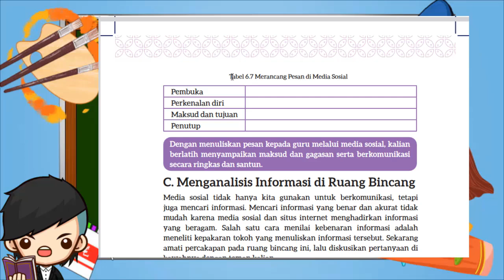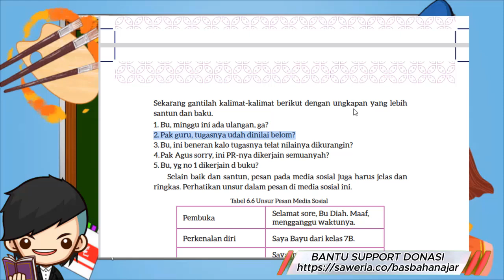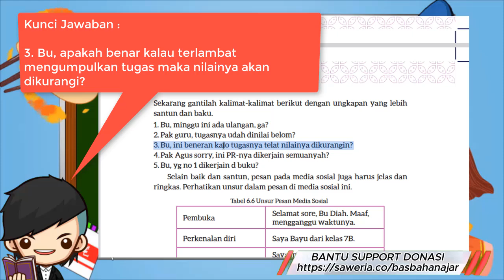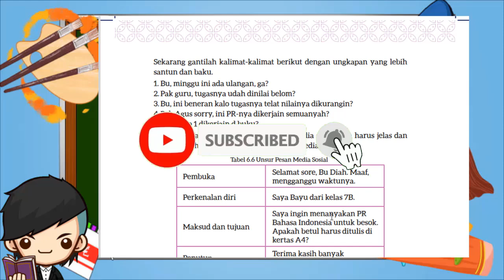Kunci Jawaban Bahasa Indonesia Kelas 7 Halaman 192 193 Kurikulum Merdeka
Sekarang gantilah kalimat-kalimat berikut dengan ungkapan yang lebih santun dan baku.
1. Bu, minggu ini ada ulangan, ga?
2. Pak guru, tugasnya udah dinilai belom?
3. Bu, ini beneran kalo tugasnya telat nilainya dikurangin?
4. Pak Agus sorry, ini PR-nya dikerjain semuanyah?
5. Bu, yg no 1 dikerjain d buku?

Menulis Halaman 193
Ayo berlatih menuliskan pesan dengan baik dan santun kepada guru kalian
seperti pada tabel di atas. Setelah selesai, kalian dapat membacakannya
kepada guru, kemudian dengarkan pendapat guru terhadap pesan kalian
tersebut. Pilihlah salah satu situasi, yaitu seandainya kalian ingin:
1. meminta izin tidak mengikuti pelajaran olahraga besok karena kaki
baru terkilir;
2. bertanya tentang kepastian diadakannya ulangan Biologi besok; atau
3. bertanya tentang tenggat pengumpulan dana kepada korban banjir yang
kalian koordinasi.
Gunakan tabel berikut untuk menulis pesan kalian. Jangan lupa untuk
menggunakan kata sapaan yang tepat dan bahasa yang baku dan santun,
ya.